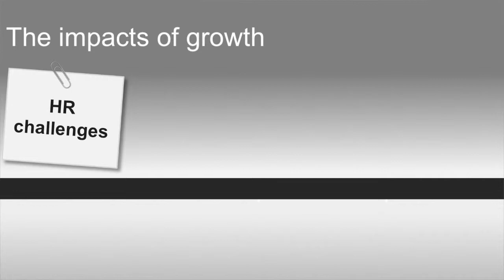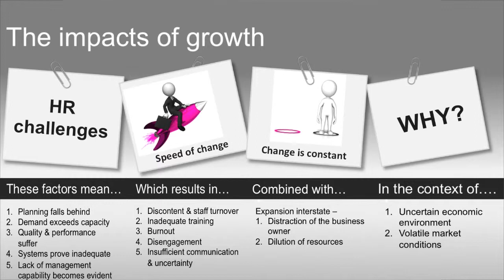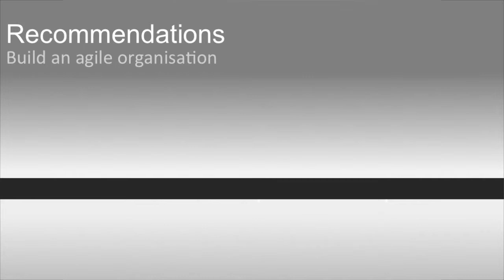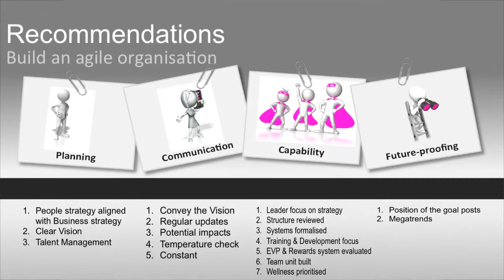Rapid growth in SME's with wattsnext Senior HR Strategist Jane Shand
wattsnext Senior HR Strategist Jane Shand discusses rapid growth in SME's and provides advice on how to manage this growth.